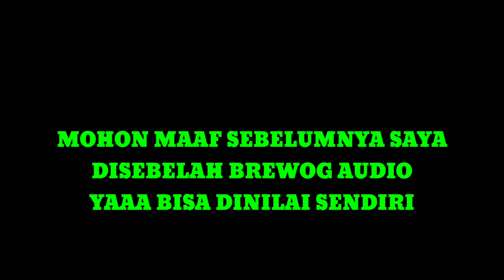BREWOG VS BRENGOS Battle Yang Paling Ditunggu Tunggu Banyak Orang battle Slemanan Udanawu Blitar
Battle Yang Paling Ditunggu Tunggu Banyak Orang BREWOG VS BRENGOS Slemanan